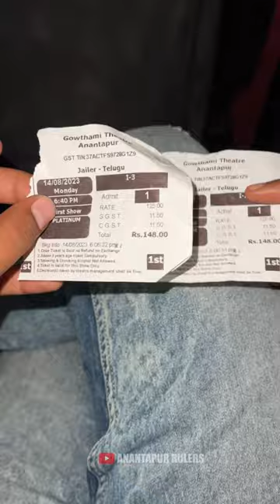ధరిద్రమైన MOVIE THEATER Anantapur లో🤬😡